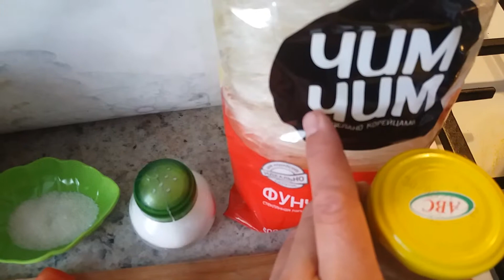CHAMPIGNON MUSHROOM SOUP WITH RICE VERMICELLI /SUP JAMUR KANCING DENGAN SOHUN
Bahan-bahannya / Ingredients:
Jamur kancing / Champignon mushroom
Tomat / Tomatoe
Ayam goreng disuwir-suwir (Jika mau ditambahkan) / Slices of fried chicken for additional if preferably
Sohun / Rice vermicelli
Gram / Salt
Gula / Sugar
Kaldu bubuk (Jika suka) / Chicken or muschroom stock powder (If preferably)
Air / Water
Minyak goreng / Cooking oil
Bubuk bawang putih / Garlic powder
Merica bubuk / Pepper powder